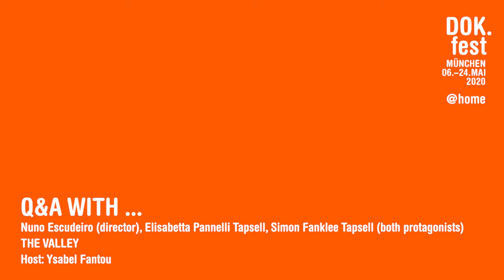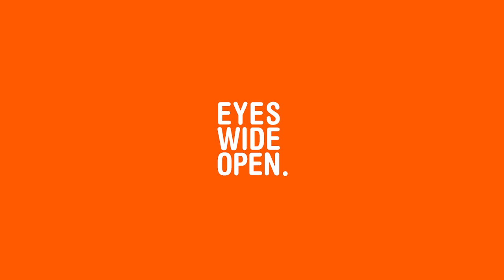THE VALLEY | Film Talk with Nuno Escudeiro, Elisabetta Pannelli, Simon Franklee Tapsell | 2020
THE VALLEY

Guests: Nuno Escudeiro (Director), Elisabetta Pannelli Tapsell (Protagonist), Simon Franklee Tapsell (Protagonist)
Moderation: Ysabel Fantou

The film discussion will be held in English. / Das Filmgespräch wird in englischer Sprache gehalten.